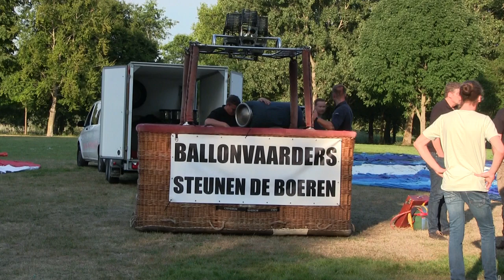4 luchtballonen stijgen op Schollebos Capelle aan den IJssel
4 luchtballonen stijgen op Schollebos Capelle aan den IJssel